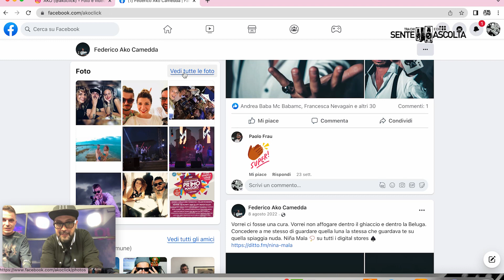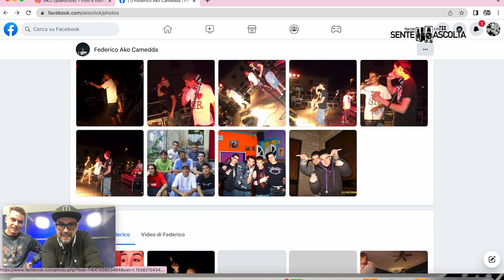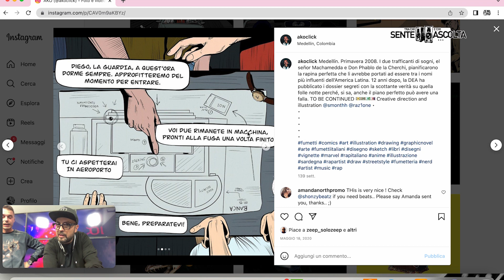tra chi sente 6 Ako 2023 16 9